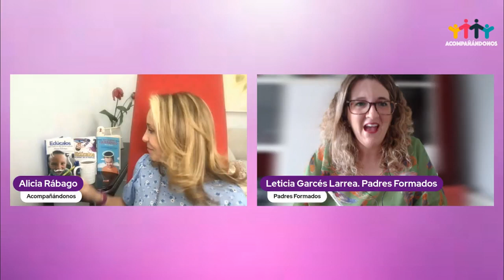Educar sin miedo. Alicia Rábago y Leticia Garcés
Entrevista de   Alicia Rábago a Leticia Garcés
Más información:
Leticia  Garcés Larrea
Pedagoga y orientadora familiar.
Especialista en Educación Emocional y Parentalidad Positiva.
Padres Formados. Centro de Orientación familiar
Dirección: Plaza Ezcabazábal, 8 4ªC, 31600 Burlada, Navarra